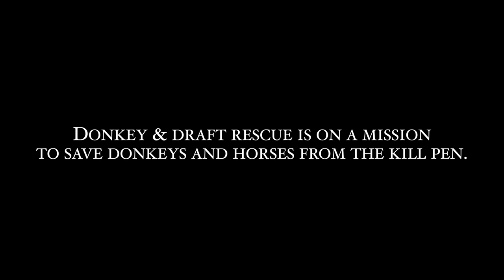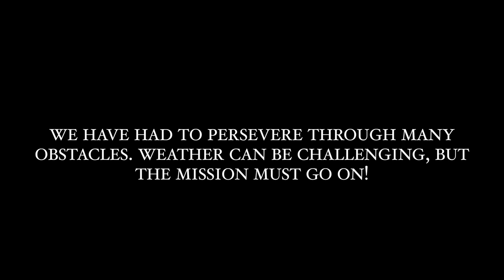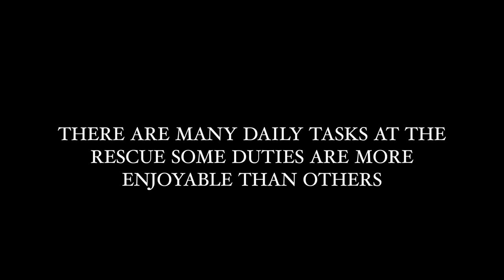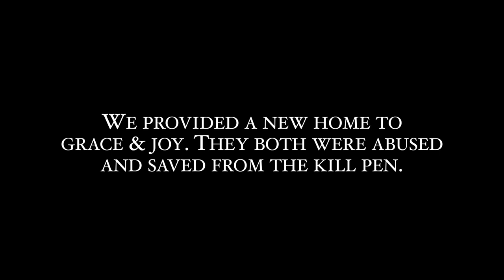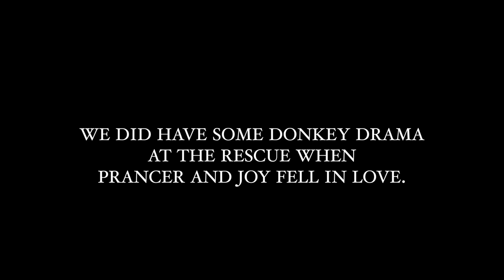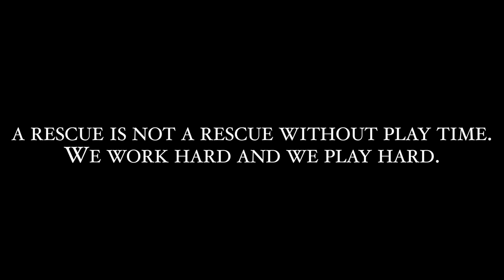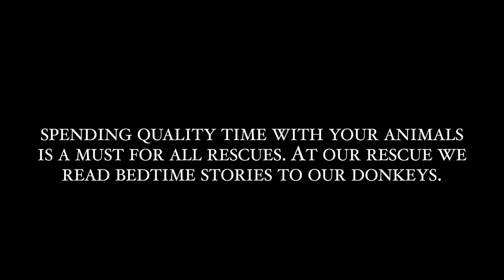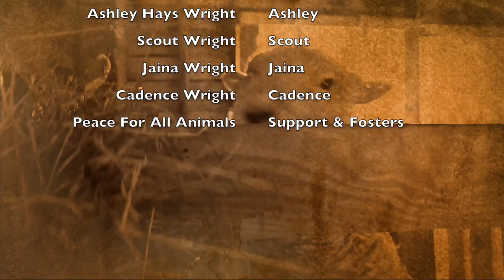Free TV Series 2024 (Draft Horses & Donkeys) Saved from death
Watch never seen before footage, and the operation at the rescue during this season 1 special. This series will recap the first season and show some of the rescue operation, rescued donkeys, horses, and the mission here at Donkey & Draft Rescue.

Enjoy many laughs and learn about what we do!